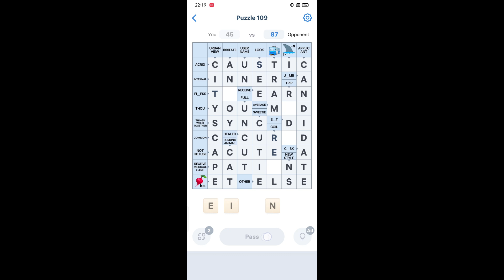Crossword Master Level 109 Answers | Crossword Master Puzzle 109